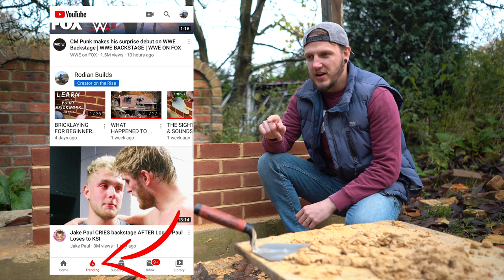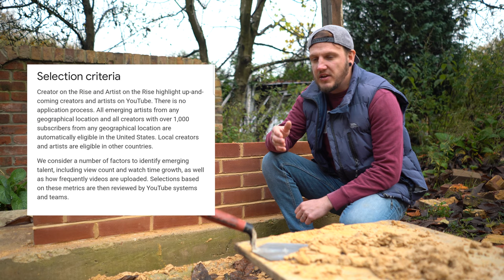BRICKLAYING is TRENDING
Bricklaying was on the trending page!!! My channel was selected as a "creator on the rise" and spent 24 hours, front and centre, on You Tubes trending page! Stoked doesn't even come close! This video is me welcoming and thanking all the new subscribers and everyone who has been watching since day one!!

Find me

The hand tools I use:

Imex Brick Line
Ox boat level
600mm Stabila Level box
600mm Stabila Level std
1200mm Stabila level
1800mm Stabila level
1800mm Silverline level
Neodynium Magnet
Stanley 5m Tapemeasure
Fisco Brick Tape
Marshalltown 19-11 Trowel
Chalk line
Brick Brush
Gauging trowel
Bucket Trowel
Club Hammer 2.5 Lb
Club Hammer 5.5 Lb
Dust mask
Safety Goggles
Ear Defenders
Small builders square
Roofing Square
Framing Square
Wire Brush
Claw Hammer
Small Pry Bar
Jointing Iron
Scutch Hammer
Comb Chisel bits
Pointing trowel
Large Cold Chisel
Bolsters 2"
Cold Chisel
Footprint Line Pins
Sliding Bevel
Adjustable Spanner
Electrical snips
Bosch Laser Measure
Stanley Fat Max Bag

Everything else:

Builders Bucket
Big Betty Bosch
Impact Driver
Combi Drill
Hammer Drill
Belt Sander
Orbital Sander
Masonry Blade
Reciprocating Saw
Tape Measure
Screw Bits
Masonry Drill Bits
Rawl Plugs
Belle Minimix 150 Electric
Belle Minimix 150 Petrol

Filming equipment:

The camera I use
My main vlogging lens
B-roll lens
ND Filter
Action cam